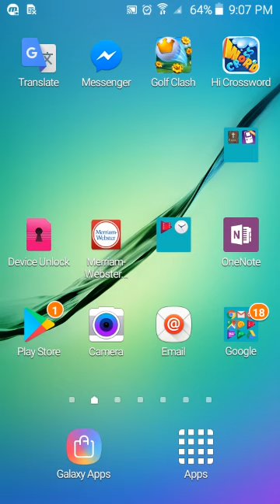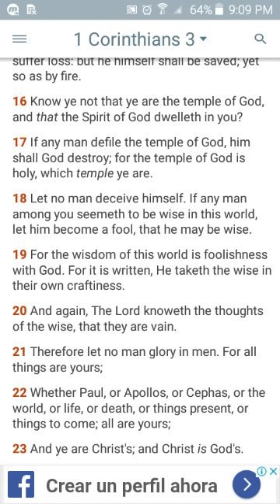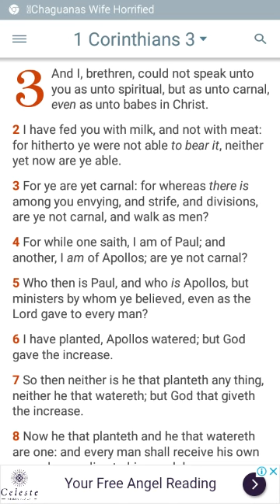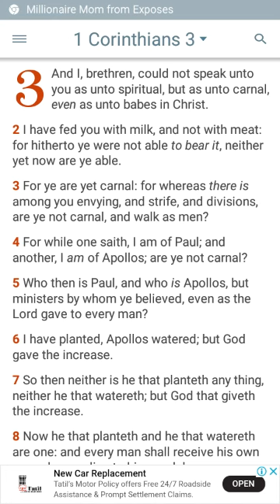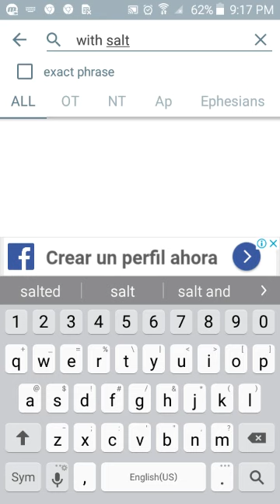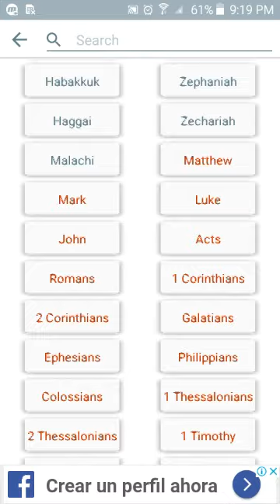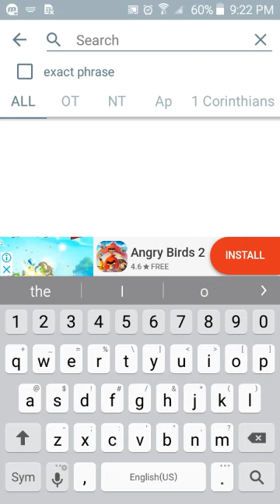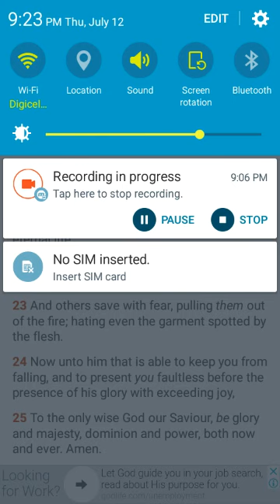Separate yourself to be Holy